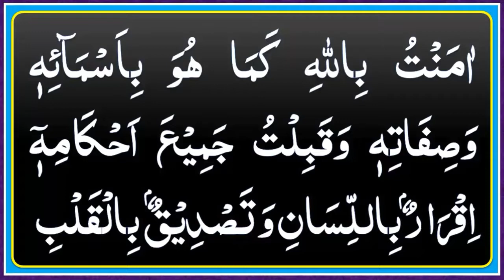Iman e Mujmal With Urdu Translation